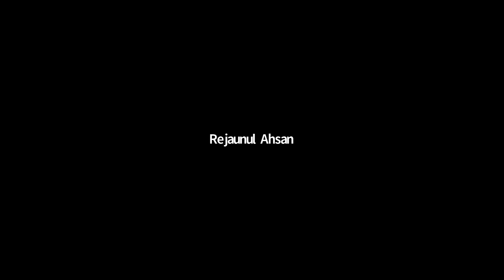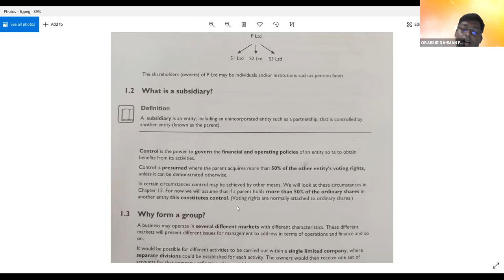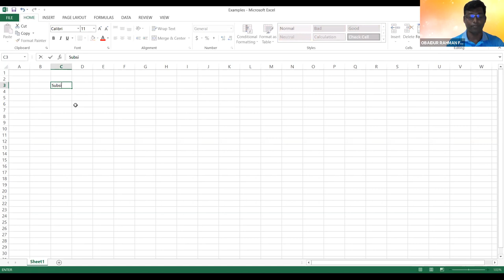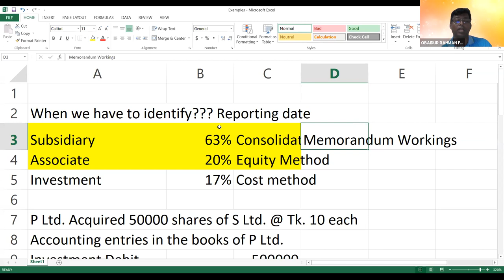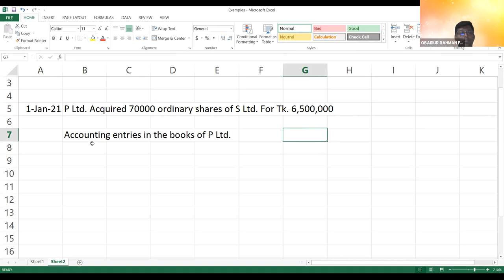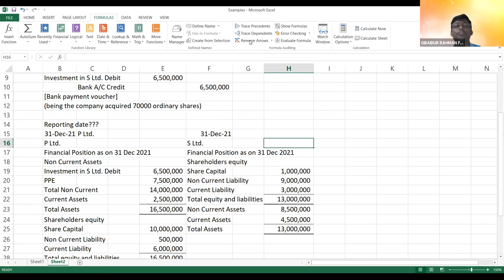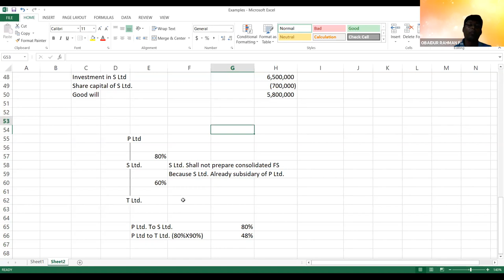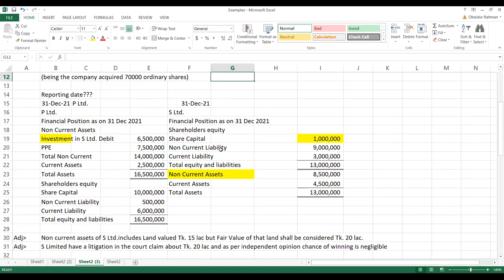(FAR) online class by ICAB|Class-09|Consolidate Part-01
ICAB Online class on Financial Accounting and Reporting (FAR) (Lecture 09)
Professional Level
Financial_Accounting_And_Reporting (FAR) online class by ICAB| Class-09|Consolidate Part-01

Welcome to CA Valley. In this video, we are going to learn about the Financial Accounting and Reporting (FAR) manual which is organized by the Institute of Chartered Accountants of Bangladesh (ICAB).